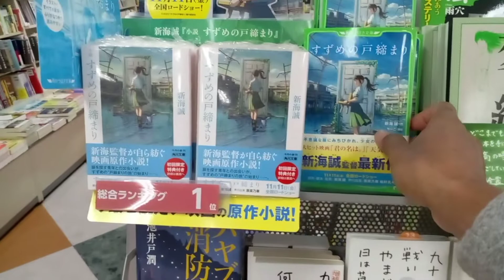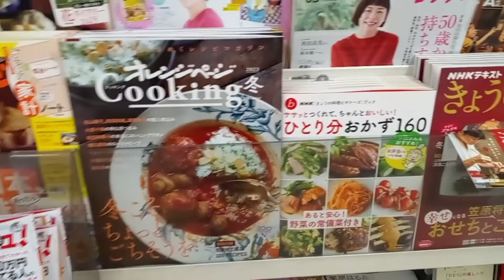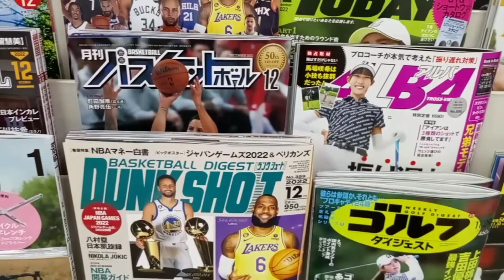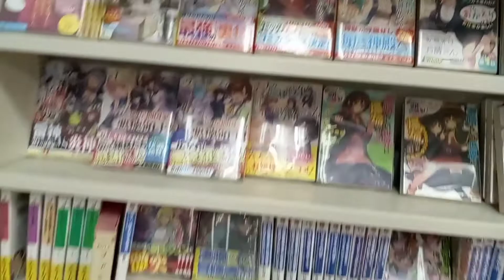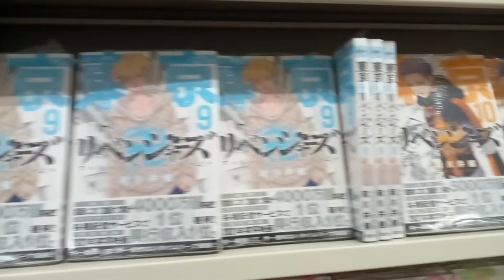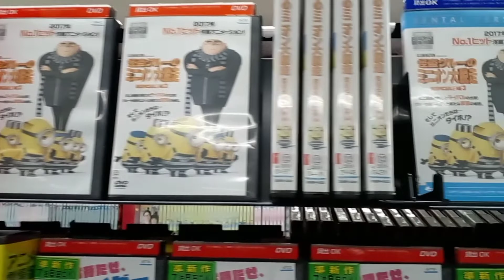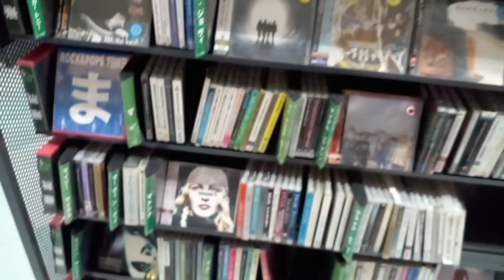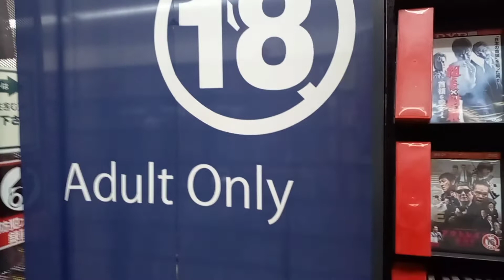本屋 | Toko Buku Khusus 🔞 di jepang Emang ada ? 🤔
こんにちは。。。。。

Hallo Semua Apa kabar..? Jumpa lagi di minggu yg indah ini. So kali ini aku mau share ke kalian ttg toko buku di Jepang, sebnarnya ini bukan kali pertama aku ke sini sebelumnya pernah tapi belom sampai ke lantai 2 aku penasarn ada apa di lantai 2 naiklah ke sana ehhhh makin ke ujung ada suatu kejutan menarik aku sempet shock sih, ternyata ada to..hahaha. penasaran ada apa di lantai 2 yok tonton videonya sampai akhir...dan jangan lupa untuk Like comment Share and Subscribe yo...Suwunnn

ありがとう。。。
お願いね。。。